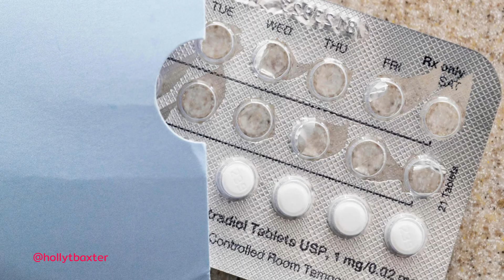Do Hormonal Contraceptives Influence Muscle Growth?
Hormonal contraceptives are widely used by women for birth control and managing menstrual cycle symptoms—but do they influence muscle growth, strength, or power adaptations during resistance training? In this video, I unpack the findings from Nolan et al.'s (2024) systematic review and meta-analysis. We’ll explore whether these contraceptives impact your fitness progress and discuss how an individualized training approach can help you optimize results.

📚 Highlights in this video:
Introduction to hormonal contraceptives and their function (00:30)
Overview of Nolan et al.'s systematic review and meta-analysis (00:59)
Key findings: No significant impact on muscle hypertrophy, strength, or power (01:28)
Importance of personalized training for female athletes (02:27)
Research gaps and practical recommendations (02:57)

💡 Takeaways:
Research shows that hormonal contraceptives do not significantly affect muscle growth, strength, or power adaptations during resistance training.
Adaptations to resistance training can vary individually—tracking progress and making adjustments is key.
Athletes and coaches should focus on personalized approaches, adjusting training variables as needed for optimal results.

🌟 Practical Tips:
Monitor performance metrics to track training adaptations.
Adjust exercise selection, intensity, or recovery based on individual needs.
Stay flexible, listen to your body, and track metrics rigorously to stay on top of your progress.

🔗 If you have questions or want personalized coaching, check out the details on my website (linked below). I’d love to help you on your fitness journey!

🔗 Timestamps:
(00:00) Welcome and introduction
(00:30) Hormonal contraceptives and their function
(00:59) Research overview: Systematic review and meta-analysis
(01:28) Findings on muscle growth, strength, and power
(02:27) Personalized training approaches for female athletes
(02:57) Research gaps and final recommendations

M.S. Dietetics